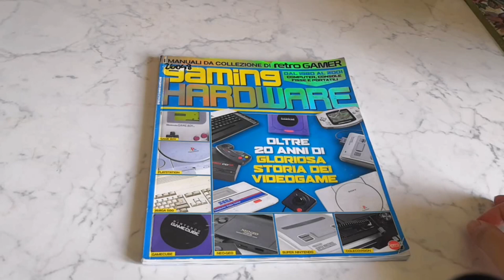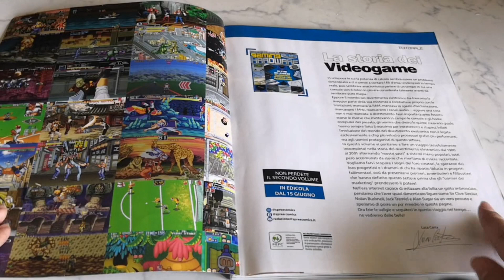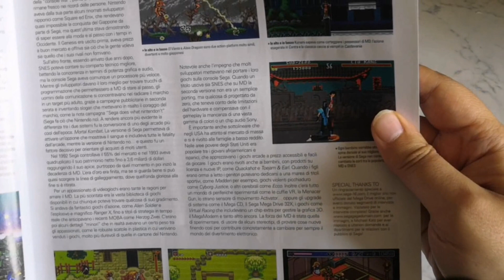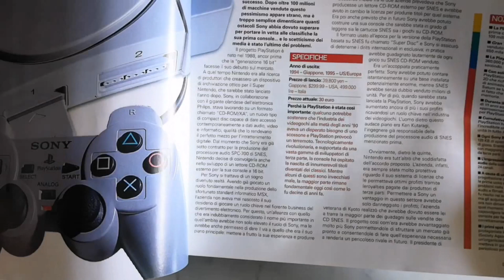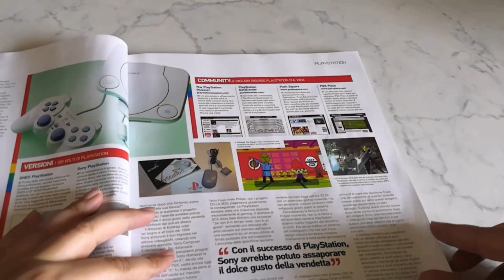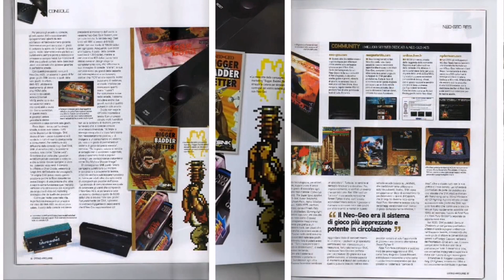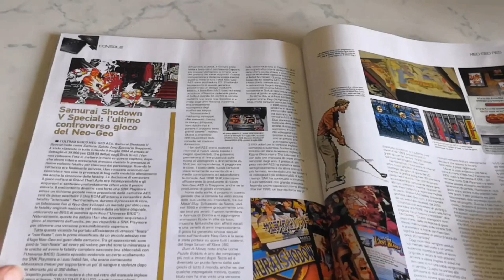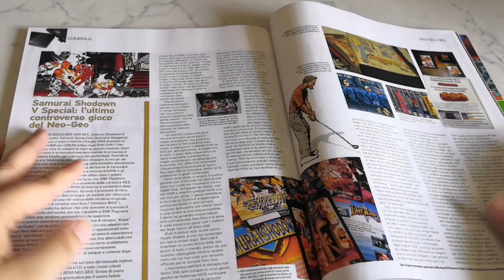Gaming Hardware: La Rivista del Retrogamer (Panoramica Generale)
La mia Panoramica Generale su Gaming Hardware, una rivista specializzata in Retrogaming. Mi sono preso il mio tempo, ma spero possiate trovare questo contenuto interessante.

Cover del video realizzata dal grande Lehar Eraclea.